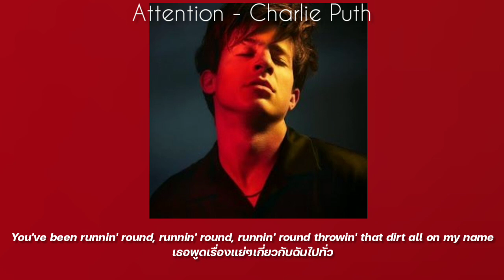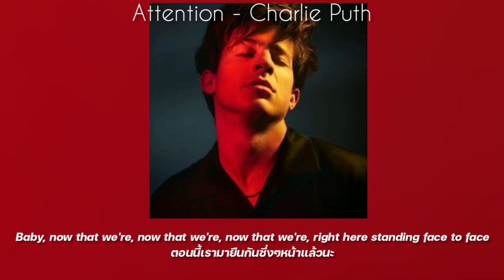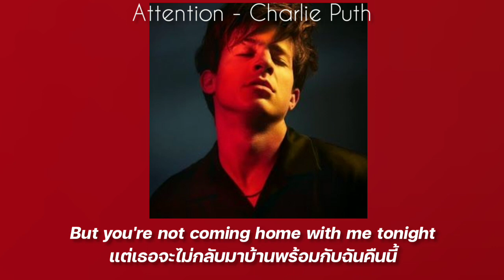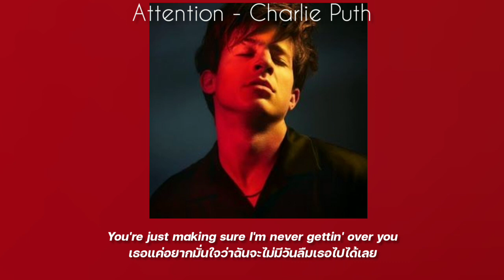[THAISUB] Attention - Charlie Puth